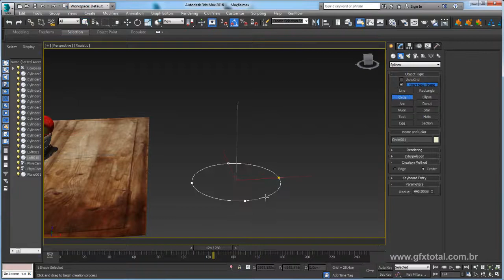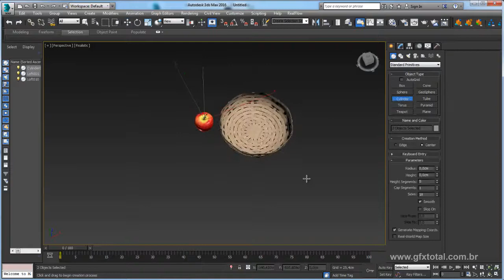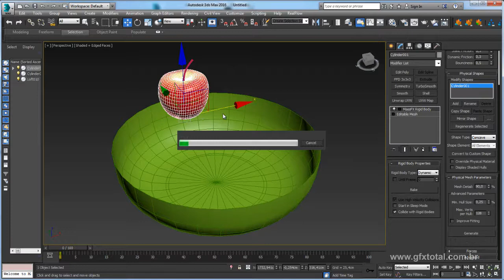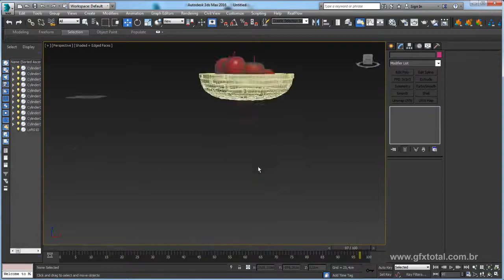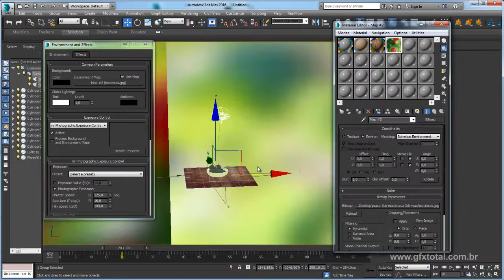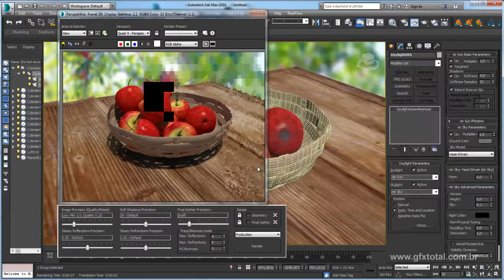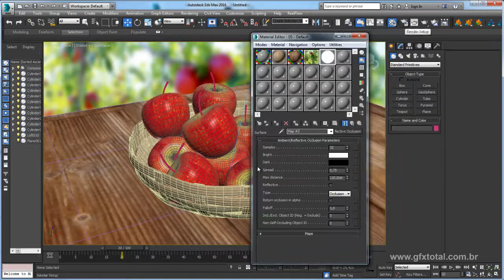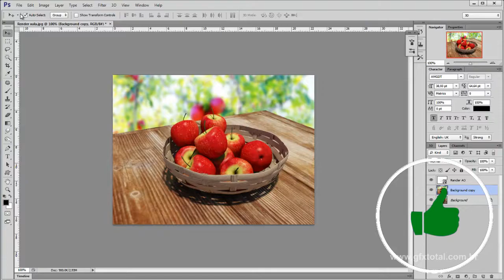Tutorial 3ds Max | Configurar cenário e renderizar maçãs